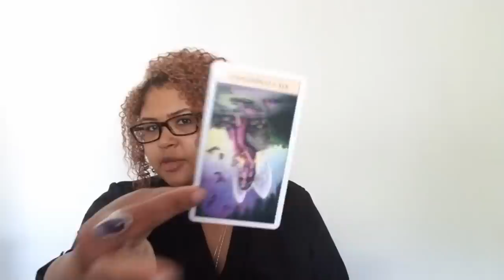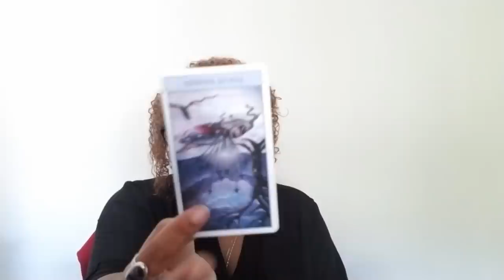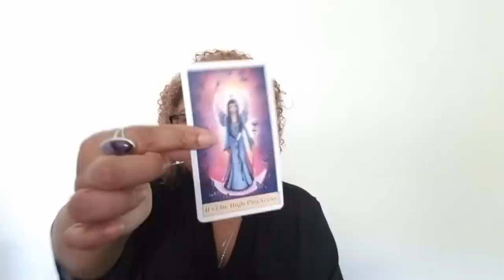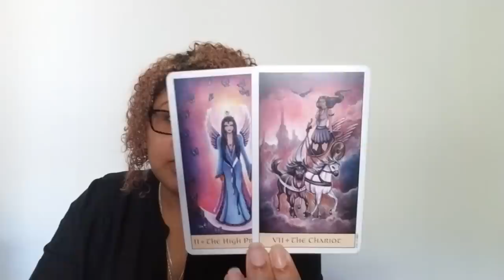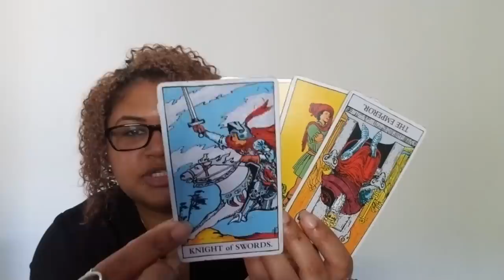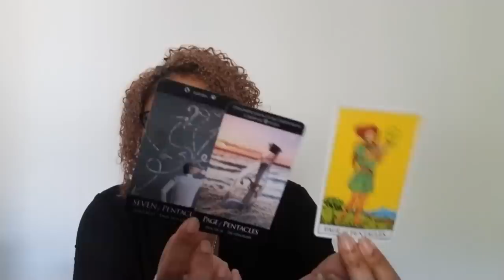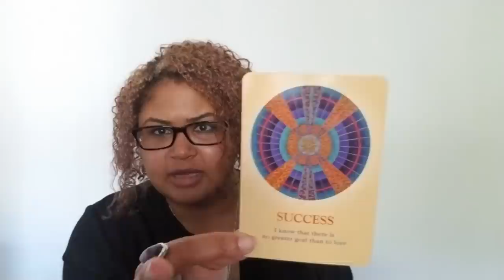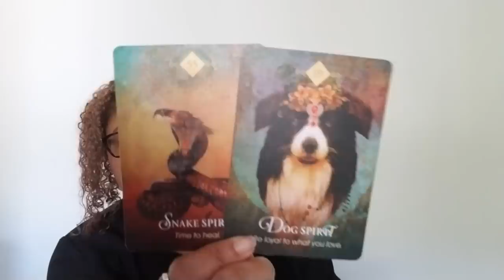Leo: Don't Miss This Opportunity (October 22nd - 31st)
Leo: Weekly Love Reading (October 22nd - 31st)